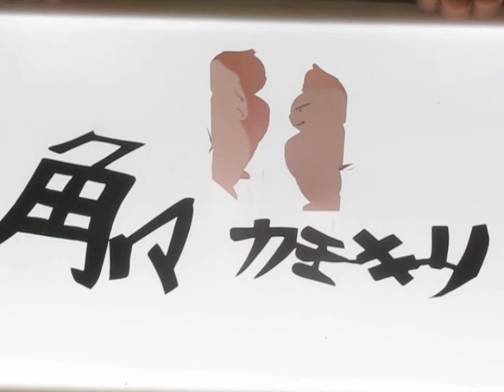カクカクカミキリ館-03-春の訪れ［創作紙切り］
紙切り芸人が、あなたのお題を切ります。
紙切り屋の新作が、カクカク動画で登場。
今回はなにができるかな？
紙切りの贈りものを作ってみます。
リクエストがあれば、切ります。
大阪春場所
Sumo, spring sumo tournament in Osaka
"KakuKaku Paper Cutout"

The entertainer who does "Paper silhouette cutout".
He can make anything from the title.
What Can you do this time?
It will cut, if there is a request.
(Time-lapse photography)